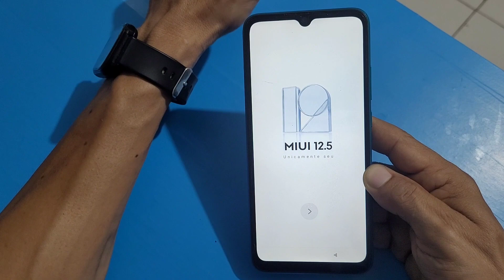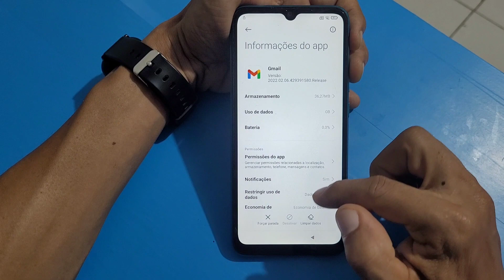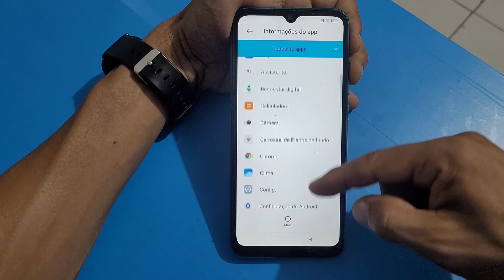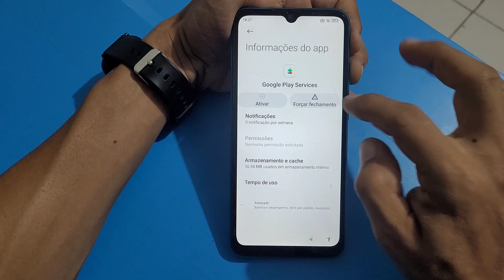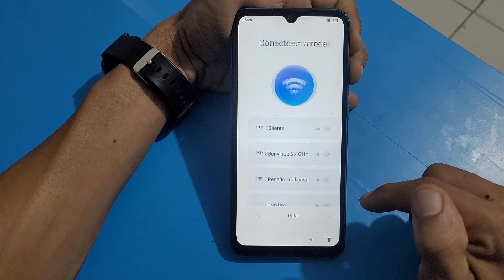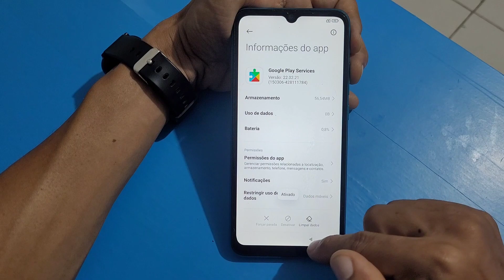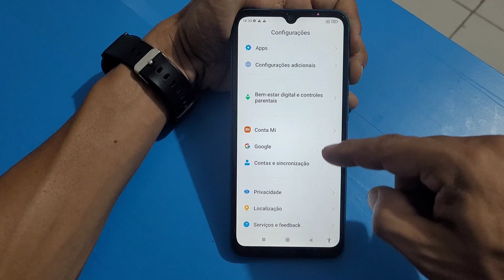Desbloqueio conta google Redmi 9a Miui 12.5 rapidinho